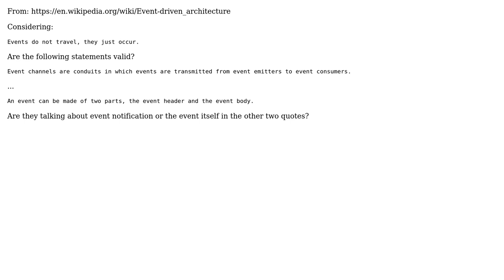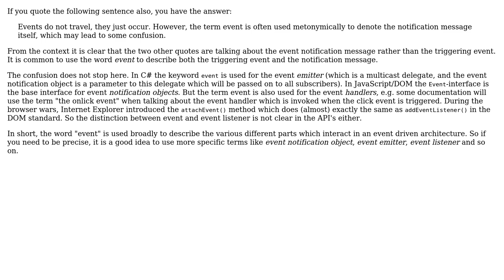"An event can be made of two parts, the event header and the event body." Is this about event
Software Engineering: "An event can be made of two parts, the event header and the event body." Is this about event or event notification?

With thanks & praise to God, and with thanks to the many people who have made this project possible! You are responsible for your own actions.